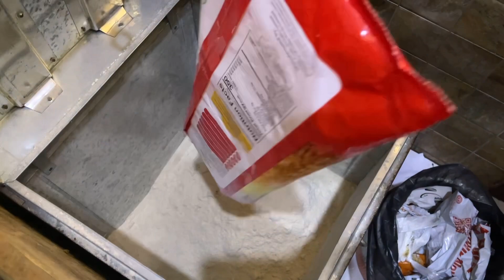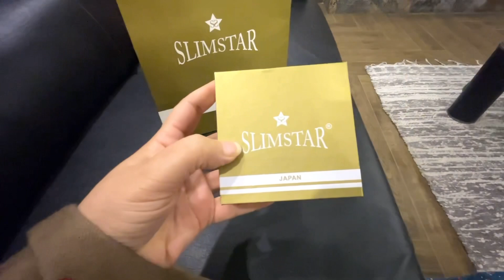Miscarriage ho gaya|husband ne surprise deya|Shadi ki shopping|Tarab khan vlogs